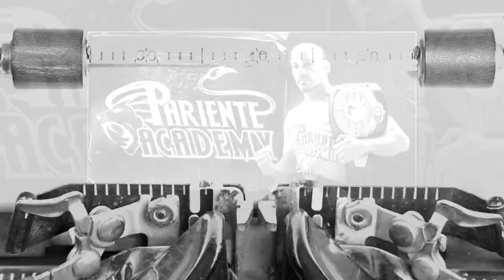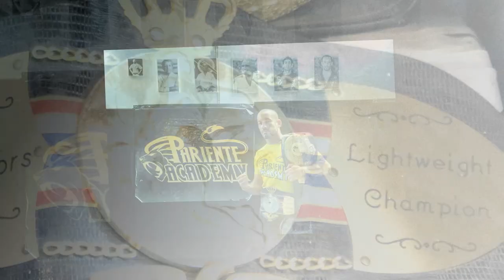Trailer; The Exclusive Interview With MMA Champion Ido Pariente אמן הלחימה המשולבת - עידו פריינטה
Coming soon to Voices In Israel, an exclusive interview with Ido Pariente, owner of the Pariente Academy in Raananam Israel. Ido is an MMA (Mixed Martial Arts) champion also disciplined in BJJ (Brazilian Jiu Jitsu), Muay Thai and Boxing, and currently is head of the Israeli martial arts academy.

בקרוב, ראיון בלעדי עם עידו פריינטה, הבעלים של אקדמיית פריינטה ברעננה ישראל
עידו הוא אלוף אומנויות לחימה מעורבות וגם מלמד ג'יו ג'יטסו ברזילאי, מואי טאי ואגרוף, וכיום הוא עומד בראש האקדמיה הישראלית לאומנויות לחימה